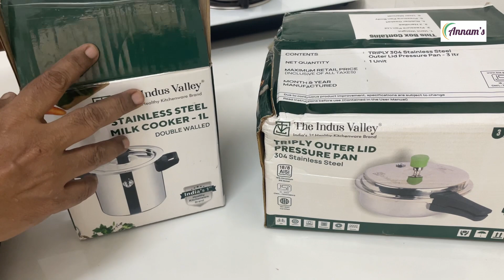How to Boil Milk in Milk cooker / பால் குக்கரில் பால் காய்ச்சுவது எப்படி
- Tri-ply Stainless Steel Wide Pressure Cooker

- Tri-ply Stainless Steel Deep Fry Pan

- Premium Stainless Steel Milk Cooker

Wonderchef Nutri-Blend
Advance Blender Grinder Mixer, Portable Electric USB Juice Maker

Prestige Platina Induction Base Non-Stick Stainless Steel Fry Pan,

Bagonia Ceramic Chef Knife

Prestige PHTS 03, 3 Burner Hobtop With Schott Glass
Popsicle Mould